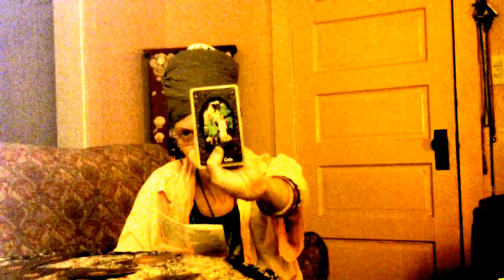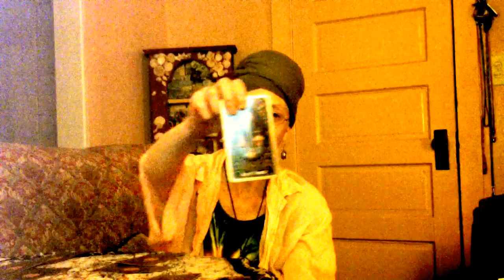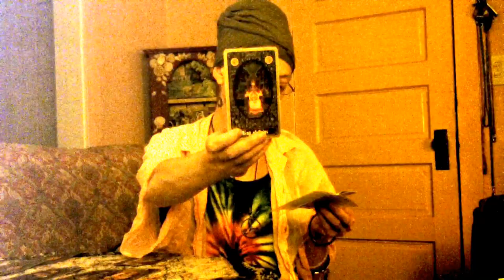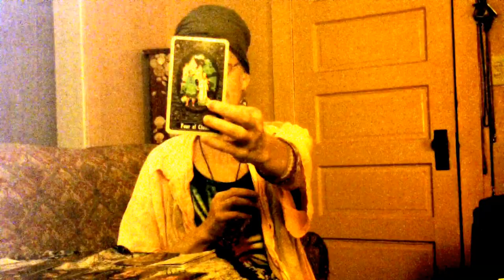A Wholistic New Life: Stepping Into the Light of Your Truth! Cancer Full Moon Aug 18 2016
If you would like a reading please write to me at for a skype reading or a private reading on Vimeo or YouTube. Thank you!